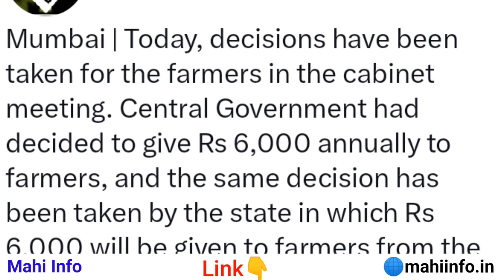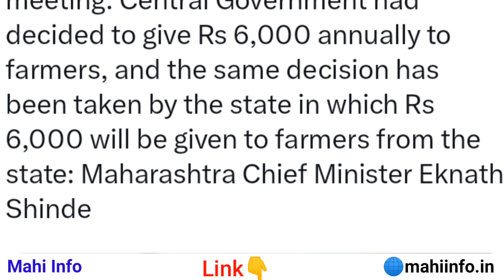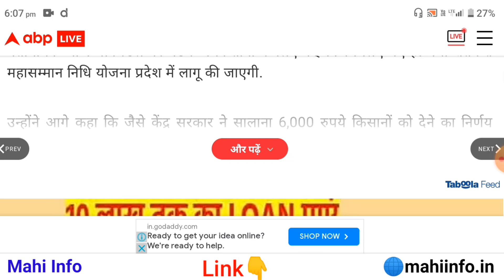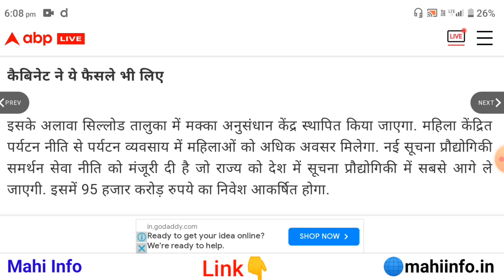अब किसानों को सालाना ₹12000 मिलेंगे देखिए आधिकारिक घोषणा, PM Kisan Yojana Payment Increase